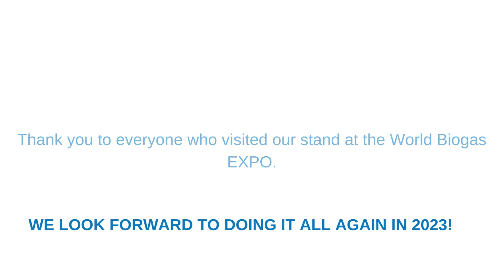World Biogas EXPO Interview with SAVECO's Agricultural and Renewable Sector Manager, Owen Bond.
Agricultural & Renewable Sector Manager Owen Bond, talks about the reasons for exhibiting at the World Biogas EXPO, as well as giving his verdict on the June 2022 show.